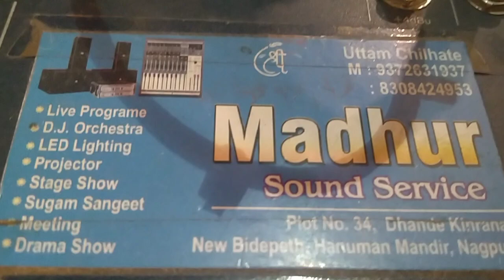tera hone laga hu sing vijayji gill 🎸🎶 madhur sound service nagpur uttam chilhate